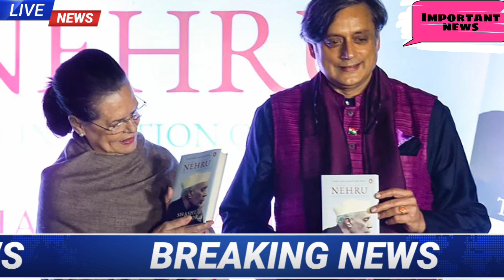Congress party election : शशि थरूर ने किया एक तरफा जीत का एलान। जानिए क्या है मामला।।